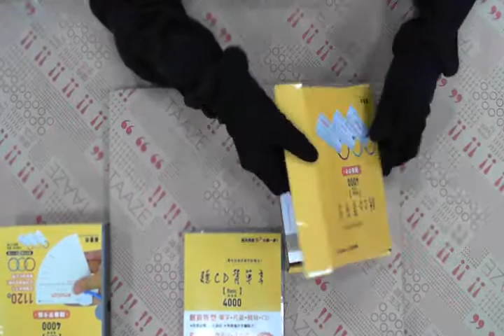TAAZE｜聽CD背單字Basic4000（附隨身字卡） 二手書書況 9789866485657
TAAZE｜讀冊生活網路書店「聽CD背單字Basic4000（附隨身字卡）」，找二手書請至